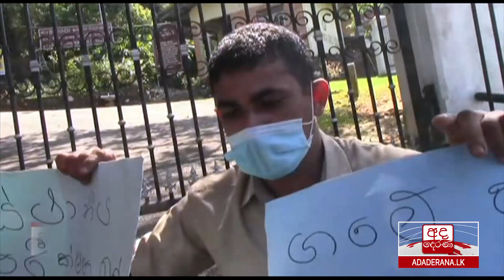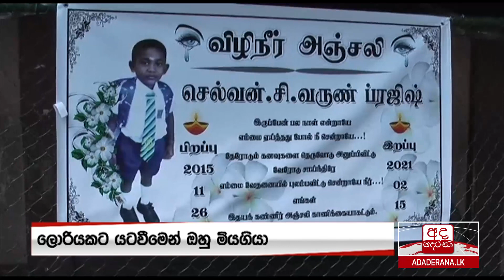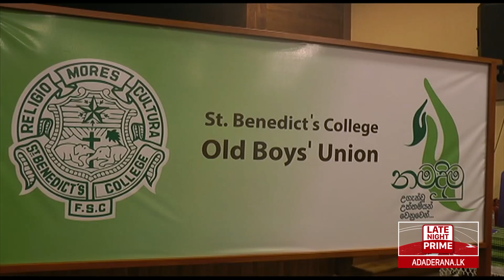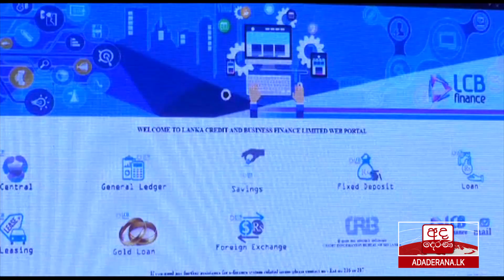අද දෙරණ රාත්‍රී 10.00 ප්‍රවෘත්ති විකාශය - 2021.02.15